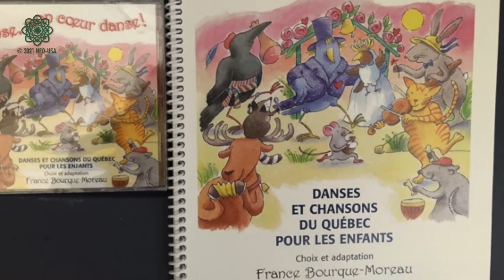France Bourque-Moreau will be at the 2021 NFO Conference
Hear her funny stories about translating her book into English.